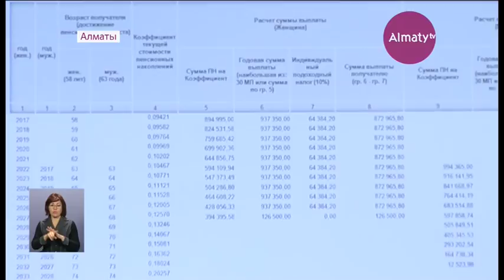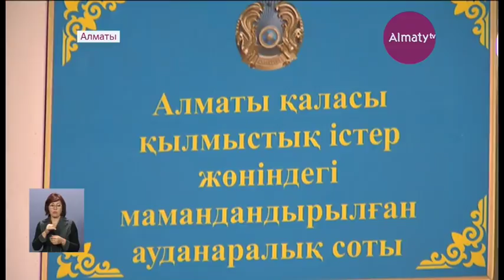БЖЗҚ экс-басшылығының ісі бойынша алдын ала сот тыңдалымы өтті (02.11.17)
БЖЗҚ экс-басшылығының ісі бойынша алдын ала сот тыңдалымы өтті. Атышулы іс сотта қарала бастады. Бірыңғай жинақтаушы зейнетақы  қорының қаржысын талан-таражға салған 6 адамға қатысты процесс басталды. Сот басталмай жатып, олардың қорғаушылары судьяға талап-тілектерін білдірді.